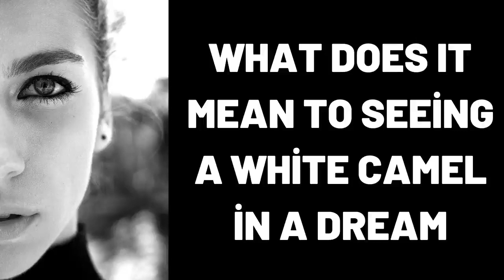What Does It Mean To Seeing a White Camel in a Dream?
Wat beteken dit om 'n wit kameel in 'n droom te sien?,
Was bedeutet es ein weißes Kamel in einem Traum zu sehen?,
ماذا يعني رؤية جمل أبيض في المنام؟,
Yuxuda Ağ Dəvə görmək nə deməkdir?,
梦见白骆驼是什么意思？,
Que signifie voir un chameau blanc dans un rêve ?,
सपने में सफेद ऊंट देखने का क्या मतलब होता है?,
¿Qué significa ver un camello blanco en un sueño?,
Cosa significa vedere un cammello bianco in un sogno?,
Что означает увидеть во сне белого верблюда?,
Τι σημαίνει να βλέπεις μια λευκή καμήλα σε ένα όνειρο;,
dream,
dreams,
dream interpretation,
dream dictionary,
in a dream,
dream meaning,
sleepy soles,